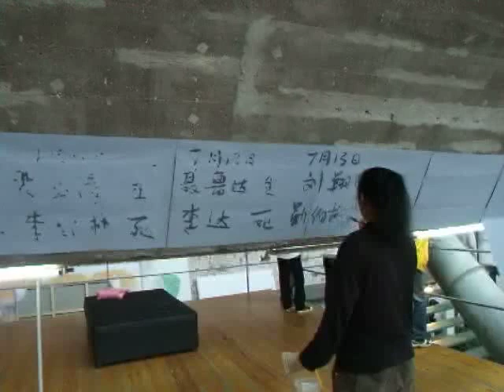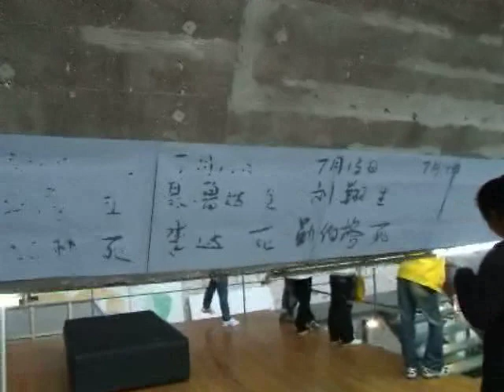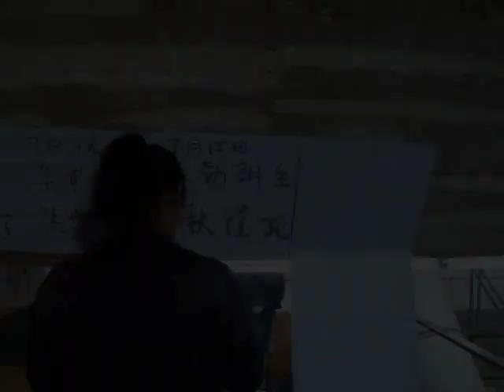Performance Festival in Dashanzi 798, Beijing.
Performance Festival in Dashanzi 798, Beijing. September, 2007.